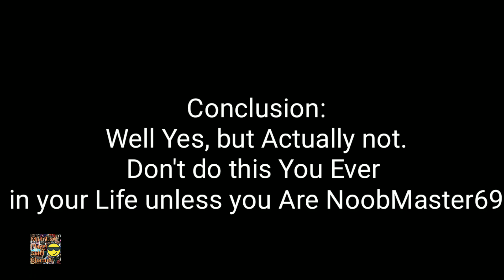Can Win By Playing like A NOob MasTeR? [WORKING!]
Sorry for Being too late! (two days)

Music used.
1. Aero Chord.
2.